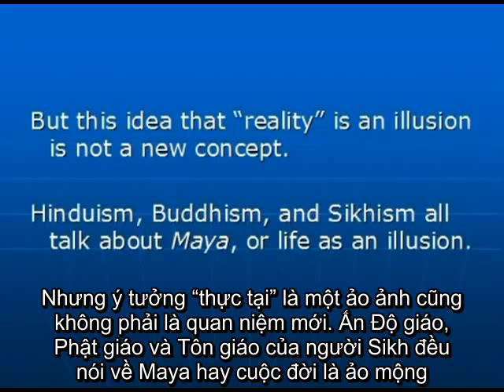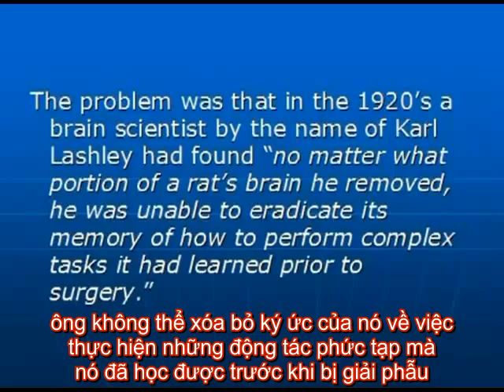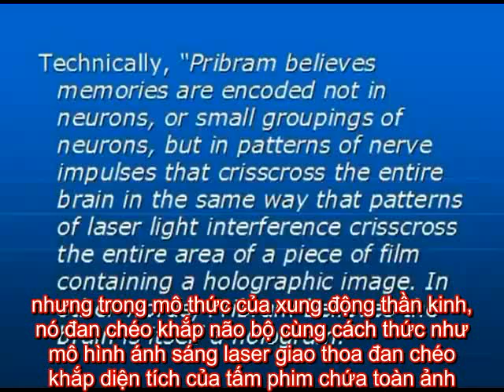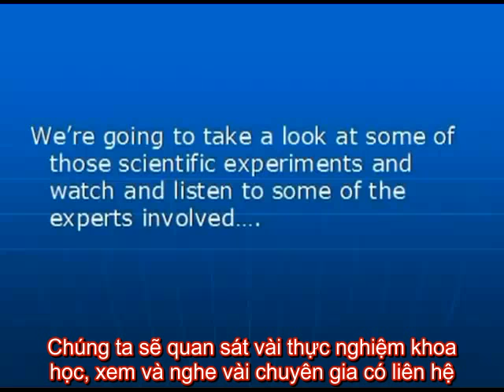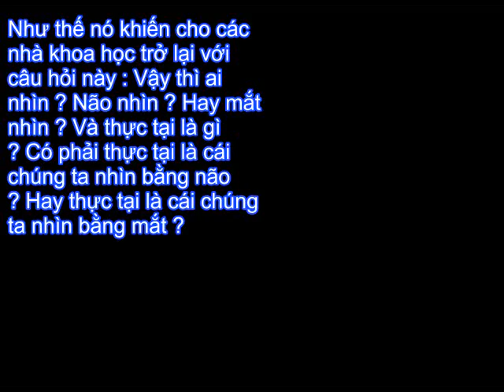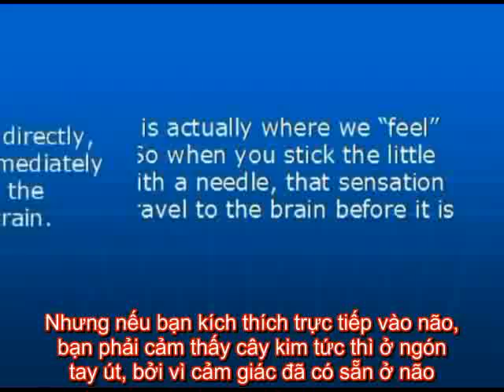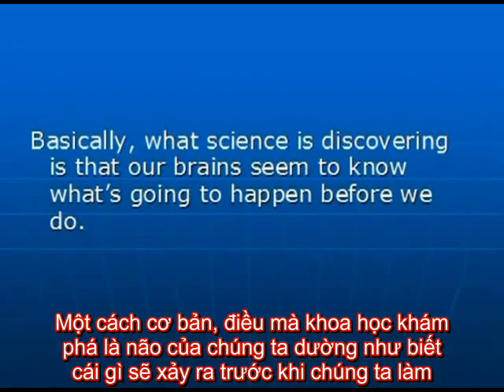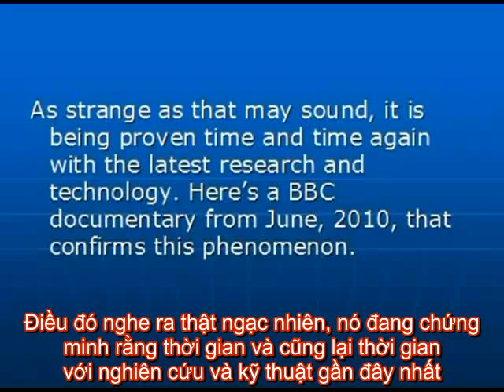Universe 5 - Bộ Não Người Là Toàn Ảnh - Phụ đề Việt ngữ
Bộ Não Người hoạt động theo Nguyên lý Toàn Ảnh. Những thí nghiệm y học gây kinh ngạc.